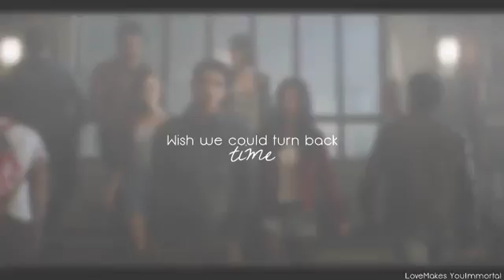Vine- Teen wolf